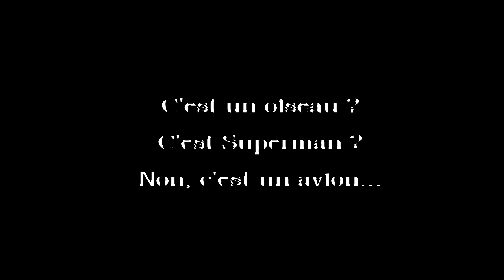[Geek vs. Wild] Entre les cols de Teghime et San Stefanu - 27-12-2015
La suite de mon errance au col de Teghime, cette fois-ci en groupe et jusqu'au col San Stefanu.

Le soleil brille en cette douce journée de décembre, mais pour combien de temps si près du Nebbiu ?

Thème musical :
Eastminster - Kevin McLeod